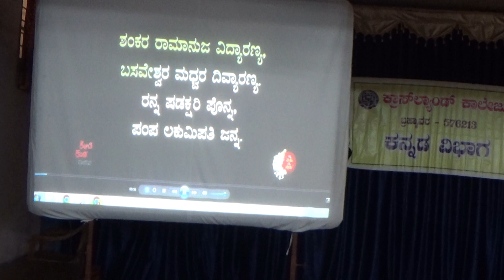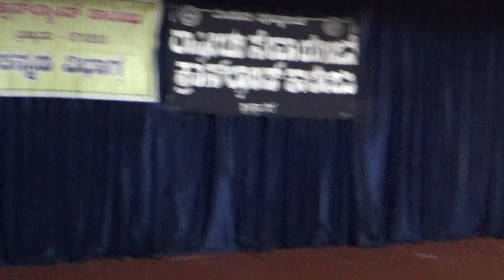Koti kanta gayana Crossland College Brahmavar